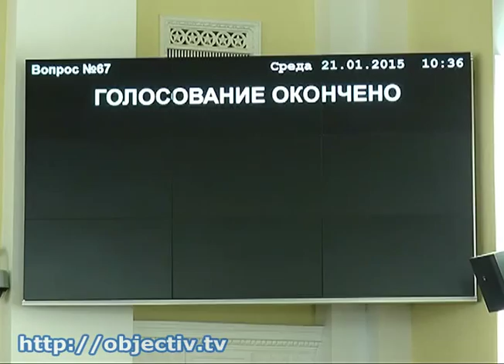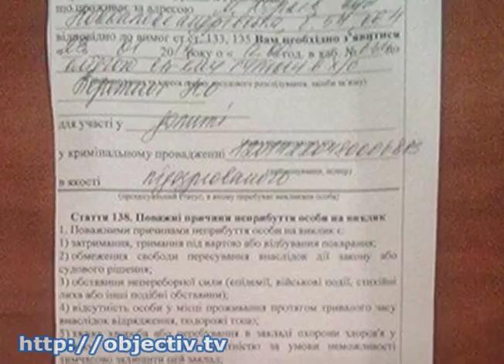Депутаты горсовета Харькова обратились к Президенту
- Внеочередная сессия горсовета и новый пикет. Депутаты обратились к Президенту с просьбой их защитить - Депутаты горсовета требуют от Президента Украины Петра Порошенко обеспечить в Харькове надлежащий уровень охраны общественного порядка и безопасности его жителей. Такое обращение приняли сегодня на внеочередной сессии